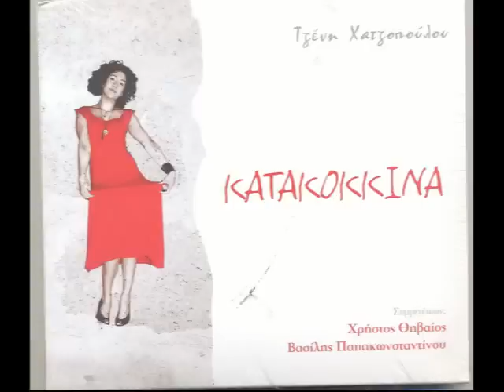Τζένη Χατζοπούλου - Μη με αλλάξεις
Επισκεφτείτε το ηλεκτρονικό μας κατάστημα και βρείτε σε βινύλιο 180 γραμμαρίων και CD τις νέες κυκλοφορίες του Βασίλη πατώντας εδώ

Τζένη Χατζοπούλου -  Μη με αλλάξεις | Tzeni Xatzopoulou - Mi me allaxeis

Συμμετέχουν: Βασίλης Παπακωνσταντίνου, Χρήστος Θηβαίος

Δίσκος: Κατακόκκινα
Copyright: 2008
Δισκογραφική εταιρία: ΗΧΟΤΡΟΝ